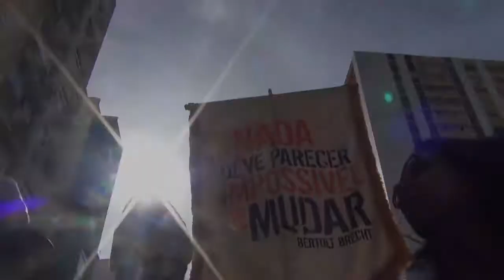Protesto contra a Privatização do Maracanã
Protesto contra a Privatização do Maracanã em frente ao Palácio Guanabara.